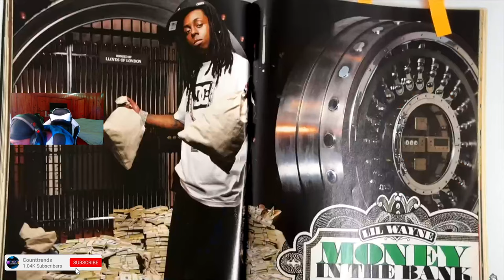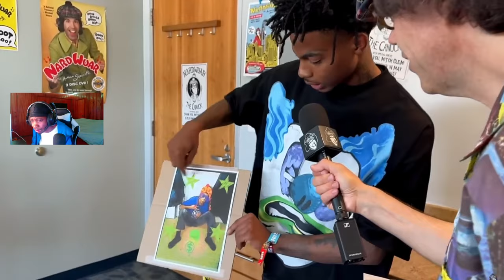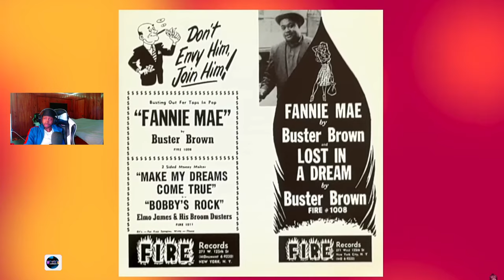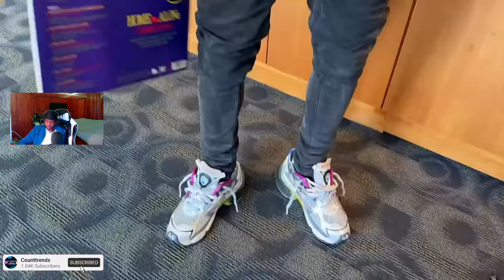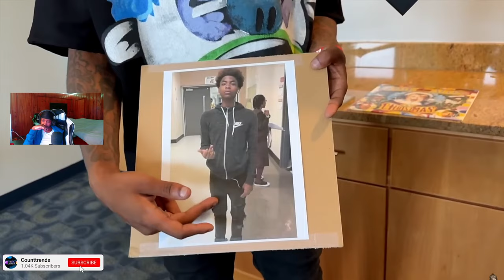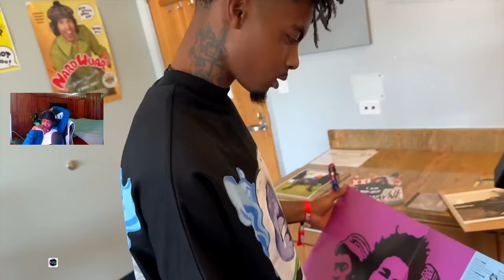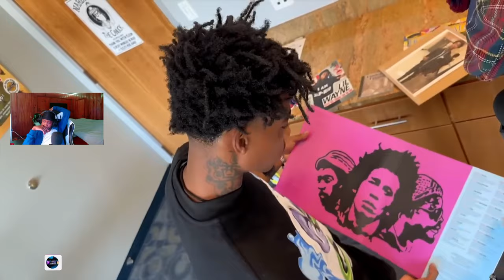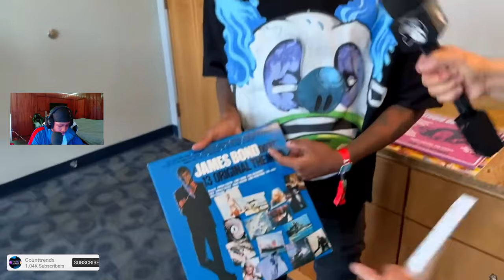Nardwuar Had Lazer Dim 700 WORRIED !!! (LIVE STREAM REACTION)